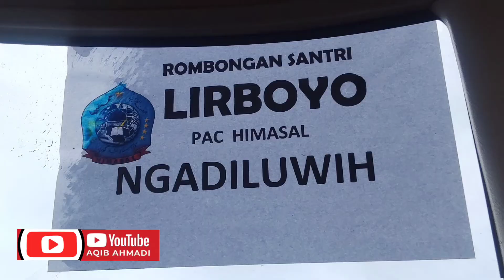Santri Lirboyo pulang kampung